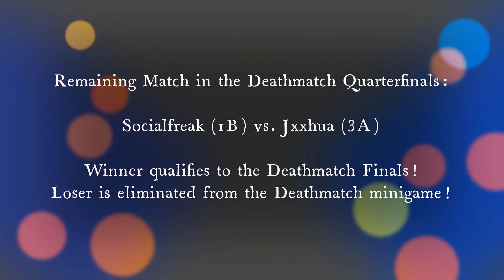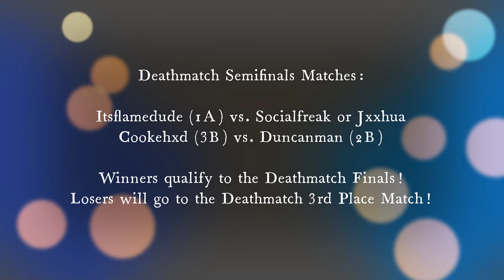2021 COST | Deathmatch Quarterfinals | Kendy vs. Duncanman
We are back! Matches from the last tournament back in the summer of 2021 will now be uploaded! In this video, we have the ninetieth match of the 2021 edition of the tourney. The Quarterfinals are quickly ending as it is now the third one for Deathmatch! It is Kendy and Duncanman battling for the third Semifinals spot! This match was intense, but the score was very unexpected. What do I mean by that? Watch and see!